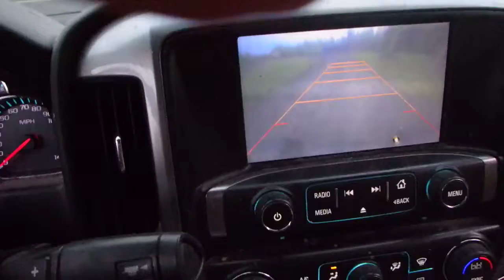Bear was fast, my camera not ready, Danforth, Maine ....LOL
This young, small bear (225 LBS.) scooted across the road in front of my truck.

It's always exciting to see a bear, even if for a few moments.

Usually, there is no traffic, but as you can see, the trucks appear quickly and cannot stop.

So it looks like this young bear will live a long life, hopefully, as he takes traffic seriously.      :)